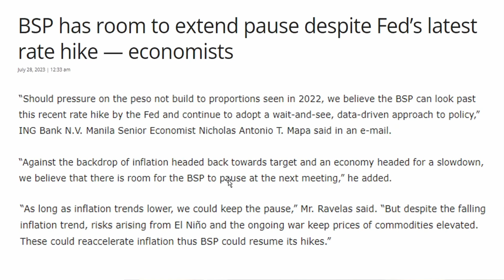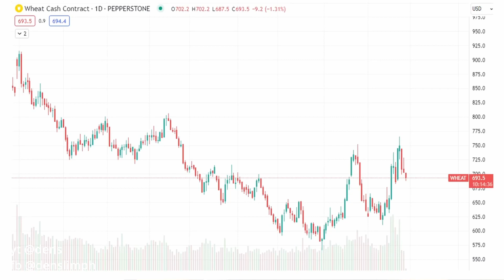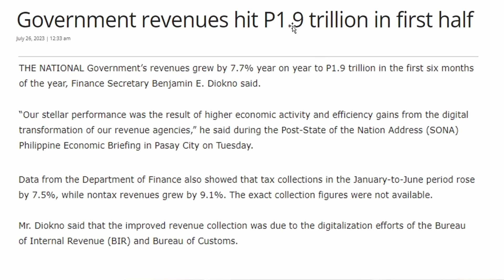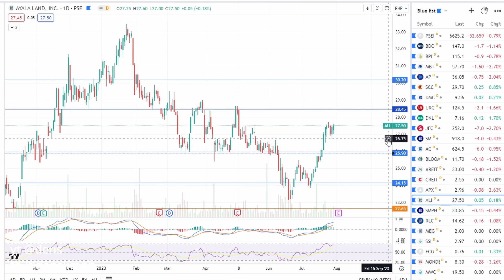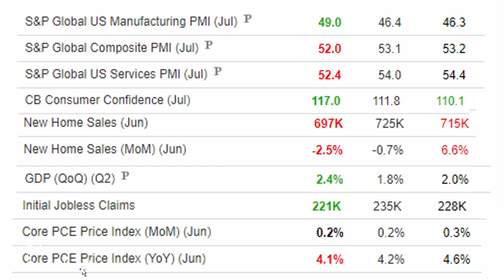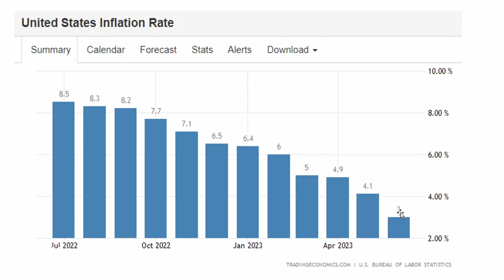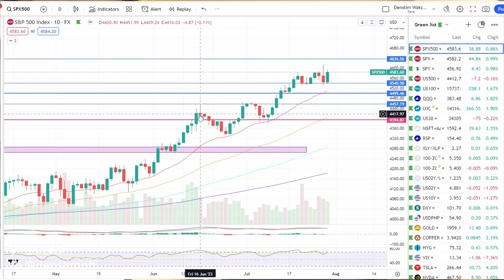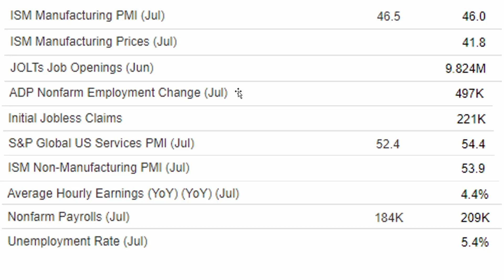Hard or Soft Landing for the US?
How will the Philippines react to FED rate hike? Let's look at some factors the BSP are considering. Recent economic numbers in the US have some economists and even the FED convinced that there may not be a recession next year. Let's look at the data.